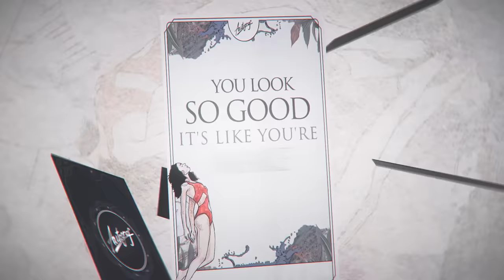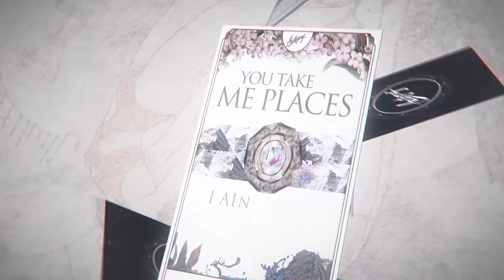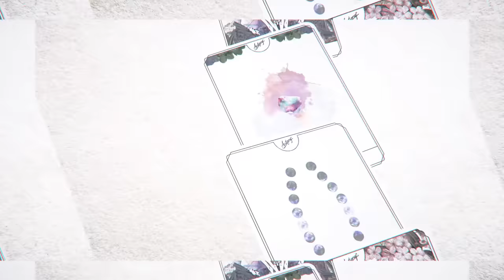Autograf feat. Jared Lee - Ain't Deep Enough (Official Lyric Video)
‘Ain’t Deep Enough’ is the first track to come off of Autograf’s forthcoming album – ‘The Ace Of You’ – which revolves around a deck of cards as our own life story, and making the most of the hands we’re dealt. This first track of the album immediately sets the tone with upbeat grooves, warm chords and dynamic vocals by Jared Lee, and it’s sure to bring the heat time and time again.